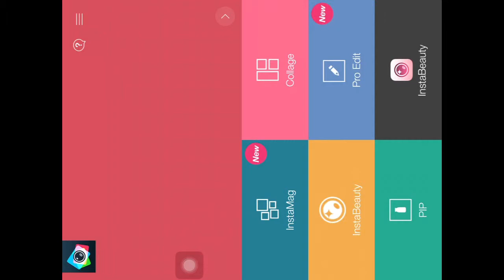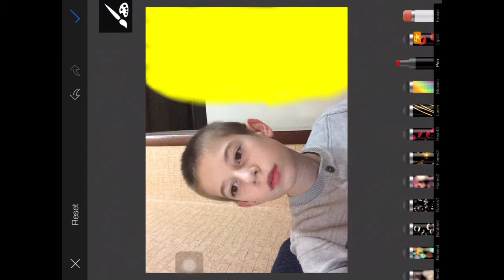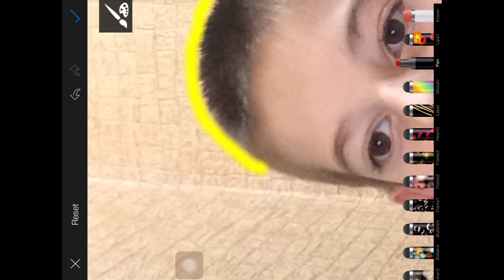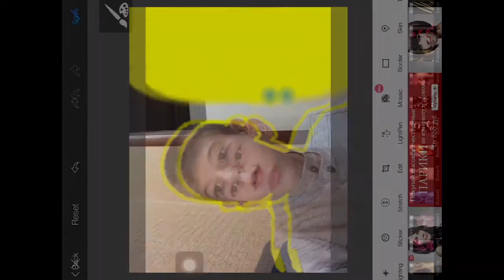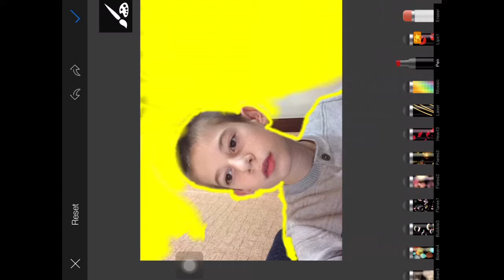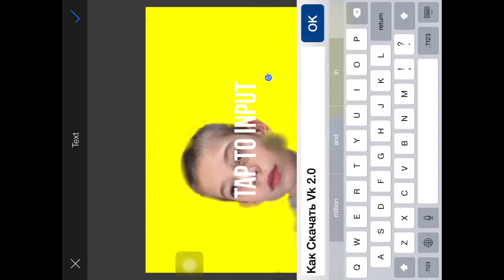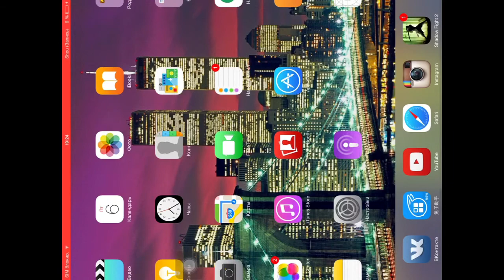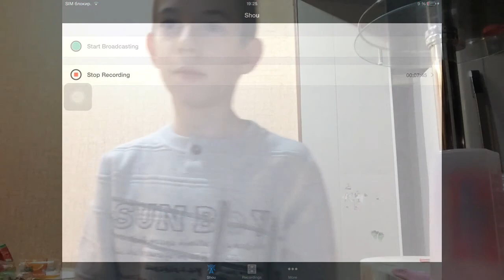Как Сделать Красивую Обложку Для Видео ios